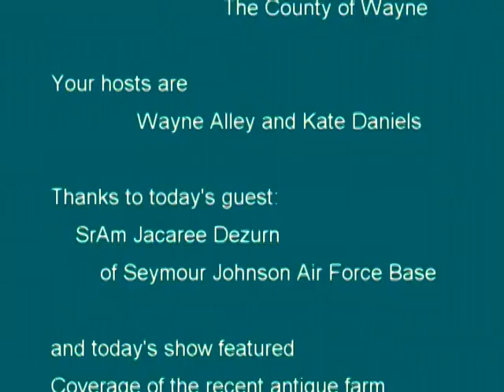MORNING SHOW 2016 05 11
Today's guests are Senior Airman Jacaree Dezurn with Seymour Johnson Air Force Base and Tractor Show held at Wayne County Fair Grounds.